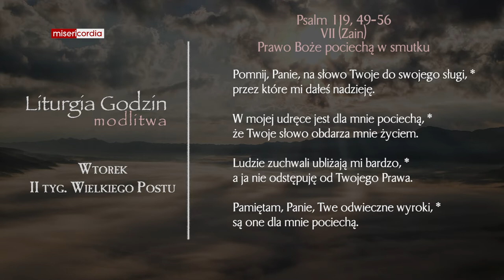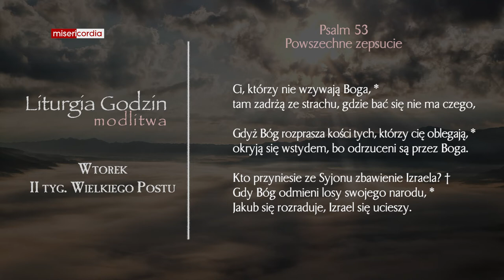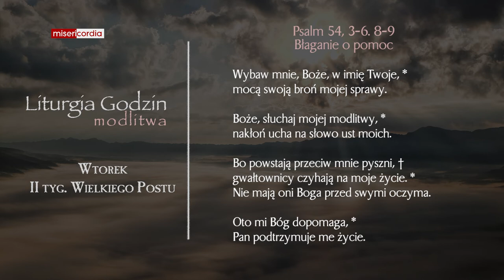Liturgia Godzin | Modlitwa Południowa | Wtorek, II tyg. Wielkiego Postu